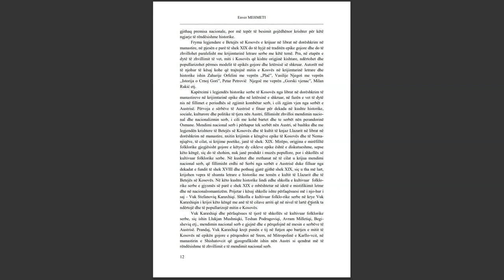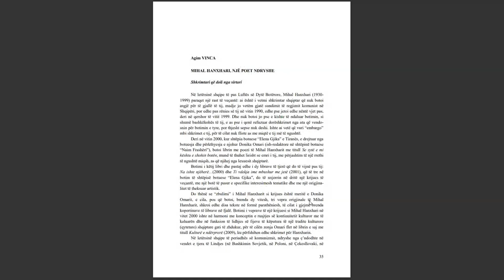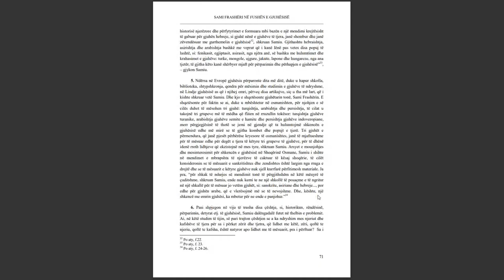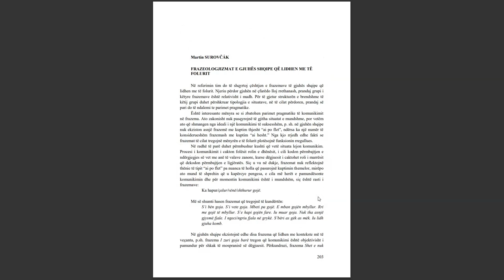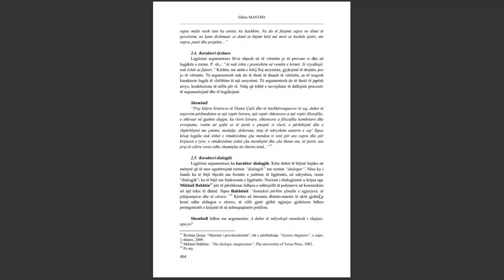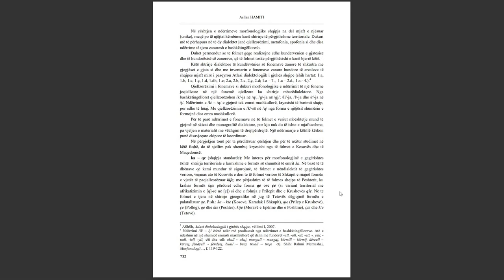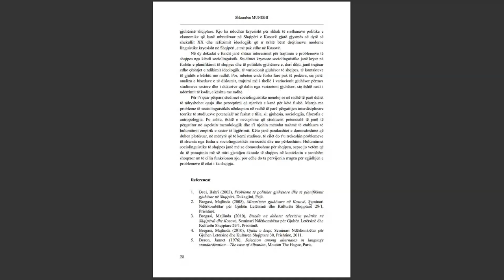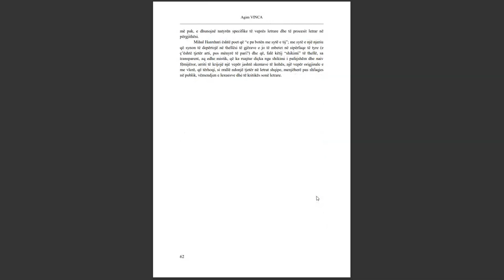SEMINARI NDËRKOMBËTAR PËR GJUHËN, LETËRSINË DHE KULTURËN SHQIPTARE PJESA 20